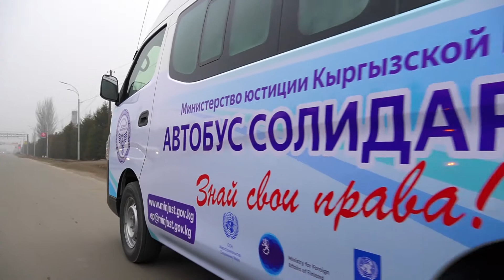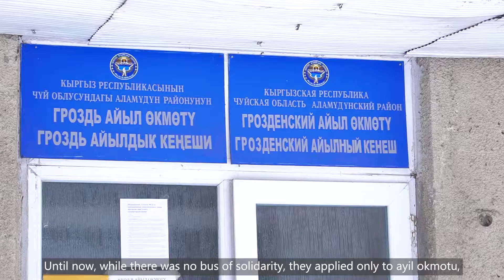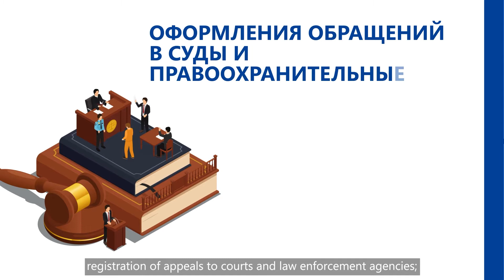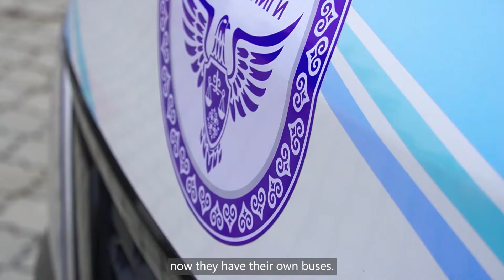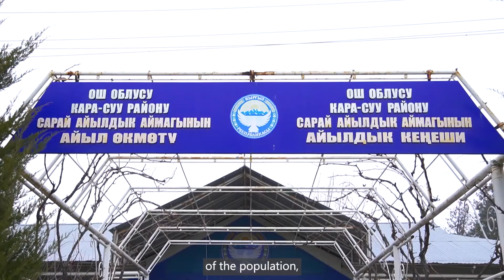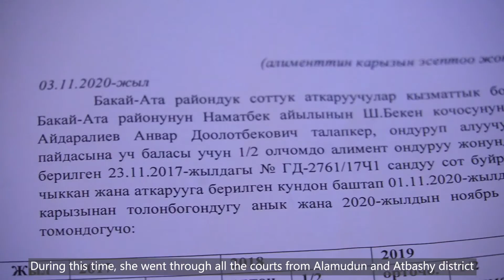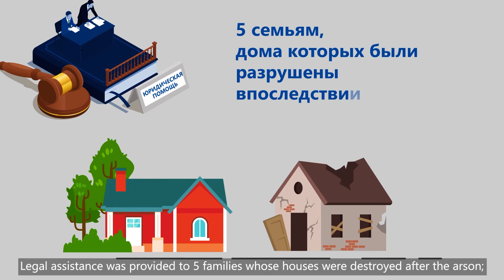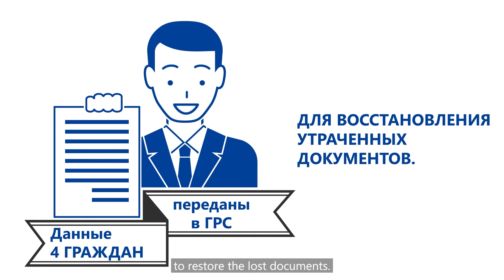Solidarity Bus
This video was created by the initiative of the Ministry of Justice of the Kyrgyz Republic with the support of the Ministry for Foreign Affairs of Finland and UNDP under the project "Towards sustainable access to justice in the Kyrgyz Republic".